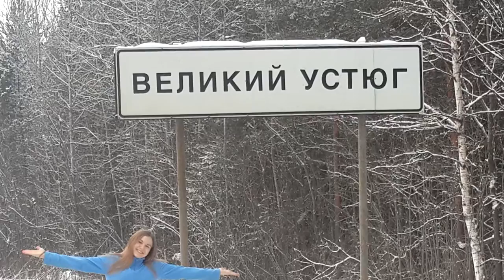Новый год Котлас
Новый год 2017  из Магнитогорска в Котлас, Архангельская область.